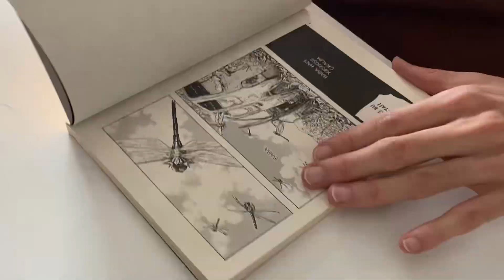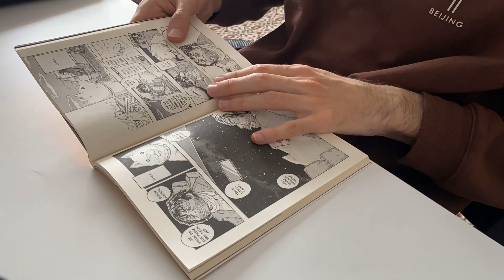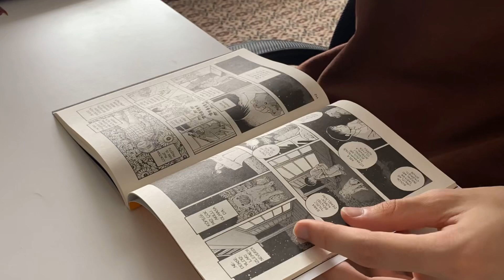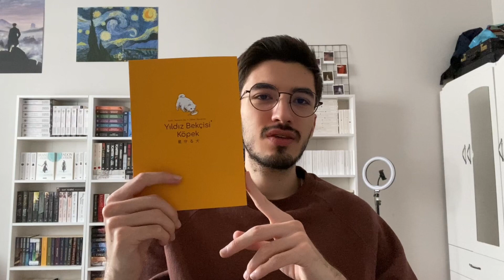Manga Maratonu (Yıldız Bekçisi Köpek)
Selamllaaarrr, bu videoda roman değil manga okuyup yorumladımmm. Okuma maratonu videolarını çok sevdiğimin farkına vardımm ve bu şekilde videolar çekmeyi düşünüyorum. Yıldız Bekçisi Köpek, mangasını da okumayı çok istiyordum iyi ki okumuş diyorum. Bir adam, aile bağlarının zayıflaması üzerine her şeyden ve herkesten uzaklaşmak üzere bir yolculuğa çıkar. Bu yolculukta onu yalnız bırakmayacak tek varlık köpeği Happy’dir. Happy ve “babası"nın keyifle başlayan yolculuğu, Kyosuke’nin bilinmeyene doğru çıktığı bir maceraya dönüşecektir. Konusu bu şekilde aşırı güzel bir konusu var mutlaka okumanızı öneririm umarım sizin için de keyifli bir video olmuştur.